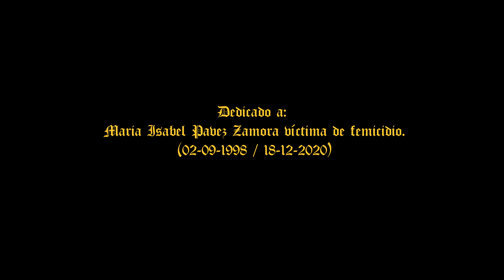SEVICIAMENTAL - IMPALA (VÍDEO OFICIAL)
Dedicado a:

Maria Isabel Pavez Zamora víctima de femicidio.
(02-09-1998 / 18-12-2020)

Impala
Canción de Sevicia Mental
Escrita por Sevicia Mental

Grabada en Inframundo Estudio por Sevicia mental
Mezcla y Mastering por Cl Sepulveda
Instrumental y Scratchs por Mulato Beatmaker

Interpretes:
Thomas Olivos Valenzuela
Carlos Pavez Rojas
Juan Contreras Zamora
Lark Olivos Valenzuela
Producción Audio Visual:
Dirección audiovisual Daroc Films
Dirección Artística Josefa Ramos
Rental Iluminación Home Films
Foto Fria Annuit Fotografias

Colaboradores:
La Pica del Impala
Group shop Starweed
Sangucheria The King
Isidora Pávez por su apoyo logístico
Sara Barra y su hija Domi por su apoyo logístico
Giovanna y Claudio por facilitar el Chevrolet Impala